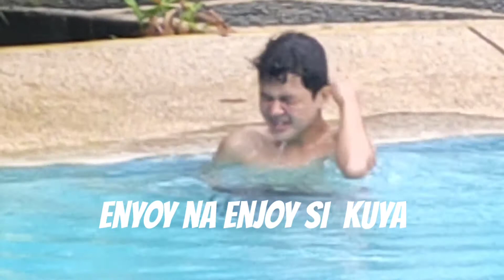The park place swimming pool - kids party#DoyRickytv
The park place swimming pool-kids party.